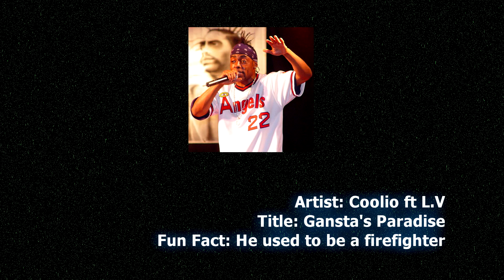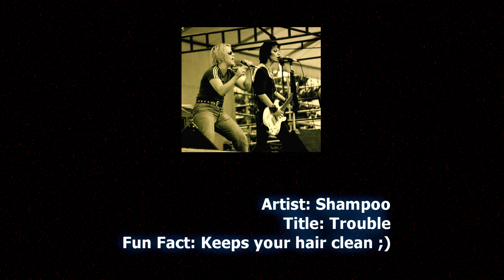Name That Tune - 90s - Episode 1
Can you recognise all 10 tracks from the 90s?

Test yourself or play with friends and pause while the guessing commences are keep to the set time trial!

The answers are given after each track and there is a 2 second interval for you to pause.
All the sound tracks should have a similar volume!

Please leave any suggestion below.

Edit: I realise there are quite a few of these videos on YT but I have tried to make a quality video with fun facts, intervals and a little personalty of it's own!